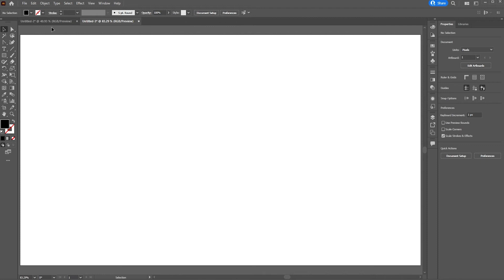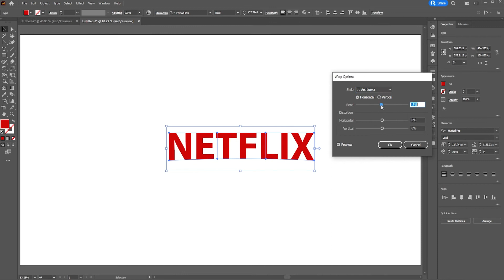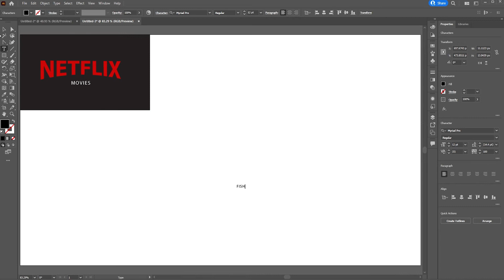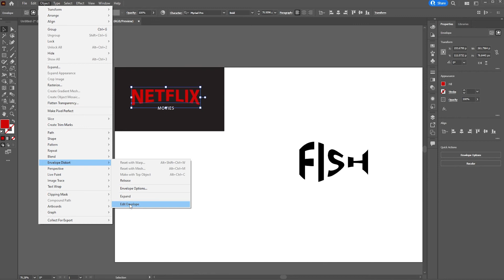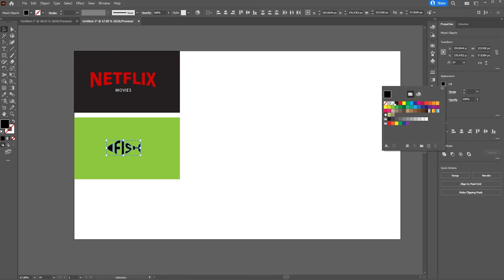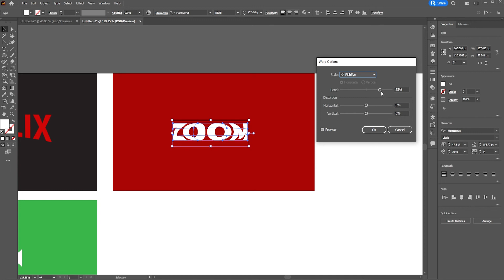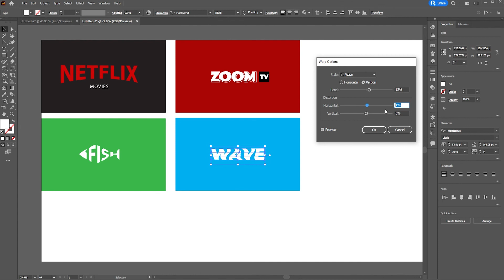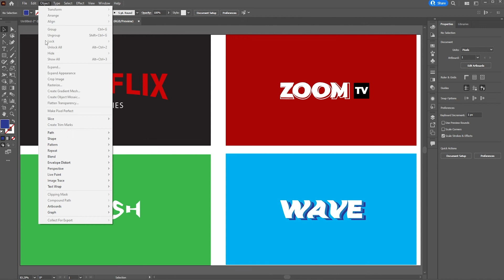Envelope Distort in Illustrator | Make with Warp in Illustrator | Illustrator Tutorial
Hello, everyone welcome to “Learnik” Channel. Today in this illustrator tutorial I’ll explain to you how to envelope distort in illustrator work or how to make with warp in illustrator work.
With the help of make with warp, you can make easily designs, such as logos, a title, or some graphic text. There are a variety of ways to achieve effects.
In this illustrator tutorial, I have created some design text design or text logo, after watching this video I am sure you will easily create text design, logo, and much more.
In this Illustrator Tutorial topics, covers:-
[1] Envelope distort in illustrator
[2] Make with warp text in illustrator
[3] Logo design in illustrator
[4] text modify in illustrator
So please see this illustrator tutorial video through to the conclusion. I hope this video helps you to use make with warp.